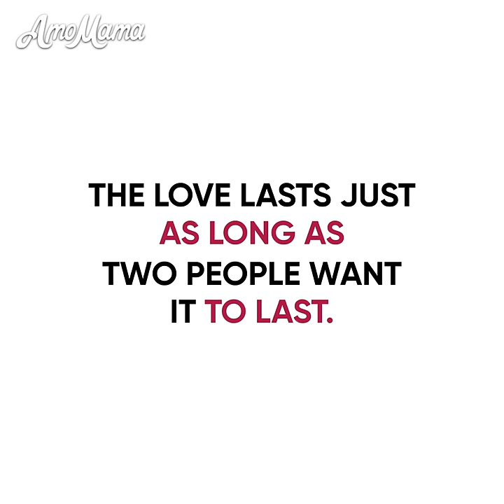Cartoon - I Invited My Lover For Dinner, But My Wife Came Too - AmoMama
My wife didn't pay attention to me and I decided she was cheating on me. So I invited a mistress on our wedding anniversary. However this family drama saved our realtionship. Do you want to know more about this heart touching life cartoon that will make you cry? Watch our thoughtful animation.